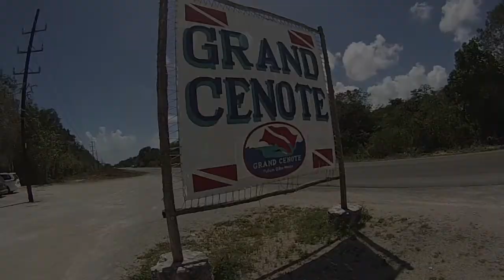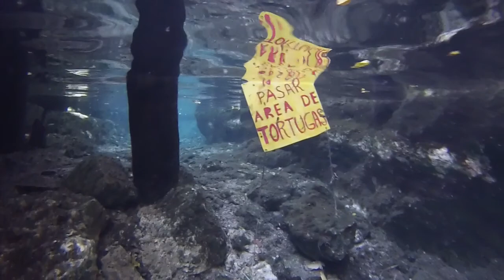Grand Cenote Riviera Maya Mexico